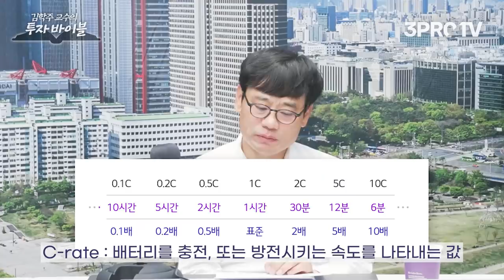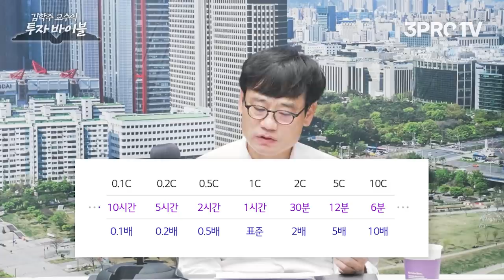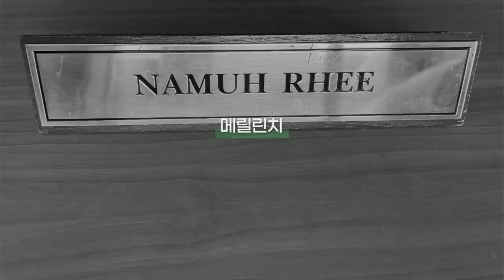차세대 배터리부터 충전소까지, 제 2의 테슬라를 찾아서 [김학주 교수의 투자바이블 #15]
*타임라인*
00:00  차세대 배터리 기술
12:08  배터리 재활용 이슈
19:38  사이버 보안 이슈
26:29  세계 정세, 원자재 전쟁
33:57  금리 인상 이슈
45:17  오일 머니와 패권전쟁